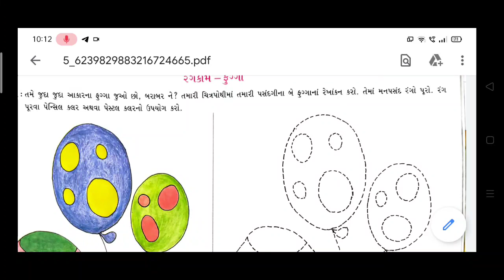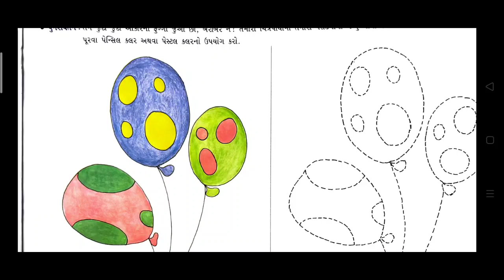14/12/2020, ધોરણ-1, ચિત્રકલા